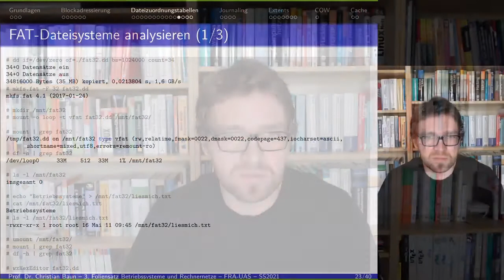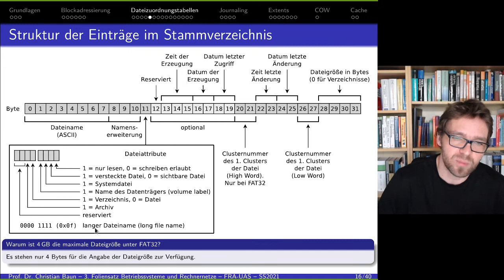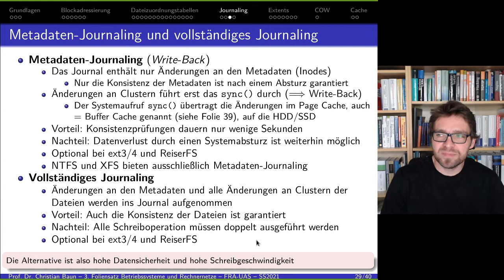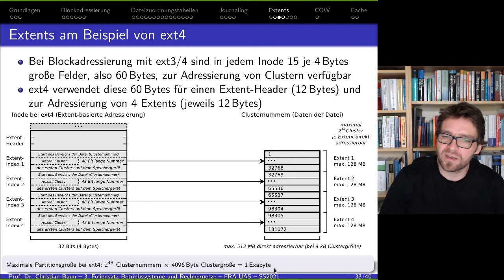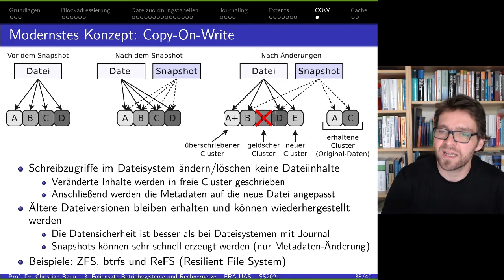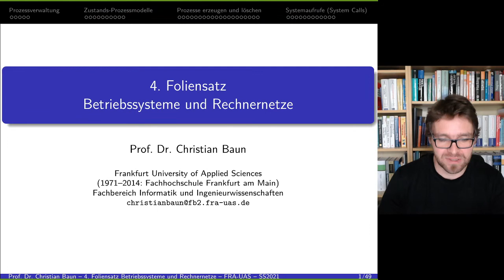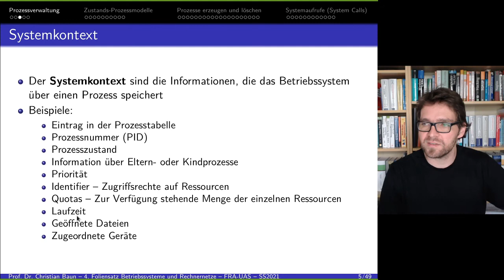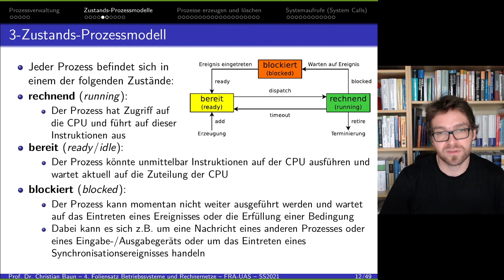Aufnahme der fünften Vorlesung "Betriebssysteme und Rechnernetze" (BSRN) im Sommersemester 2021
Das ist die Aufnahme der fünften Vorlesung "Betriebssysteme und Rechnernetze" im Sommersemester 2021 in den Studiengängen Elektrotechnik-Informatik (EBIS) und Wirtschaftsinformatik (IBIS) an der Frankfurt University of Applied Sciences (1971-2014: Fachhochschule Frankfurt am Main).

Die Aufnahme stammt vom 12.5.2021